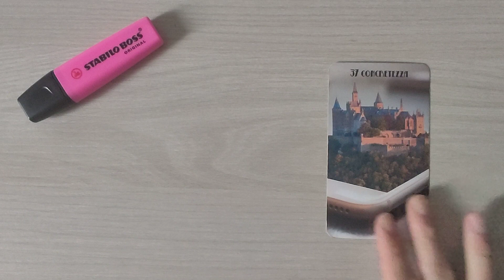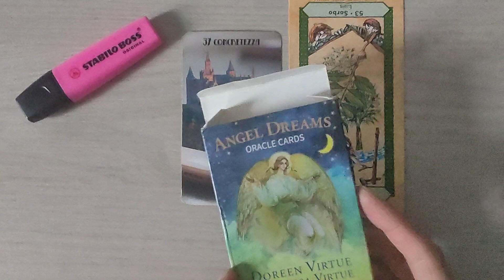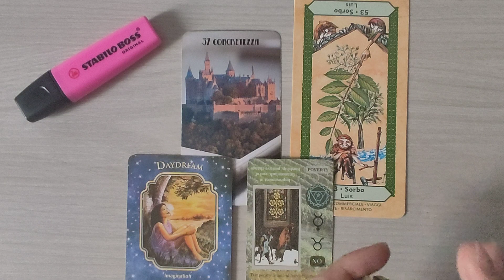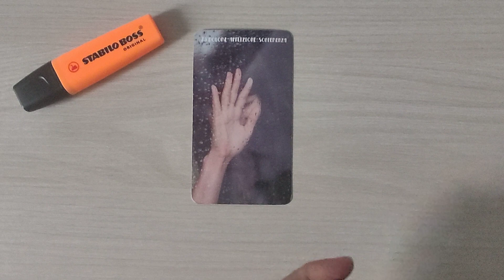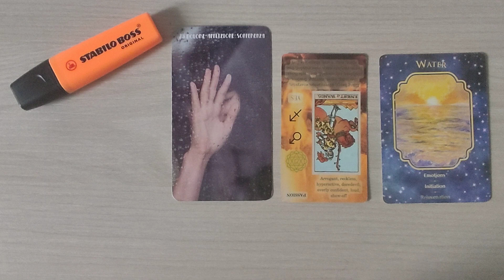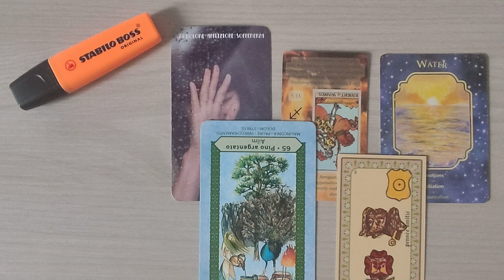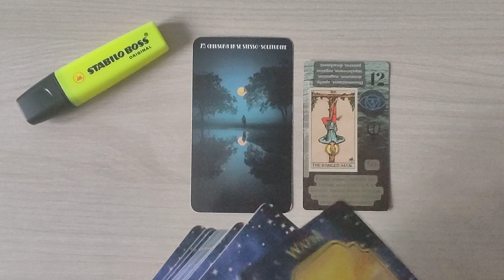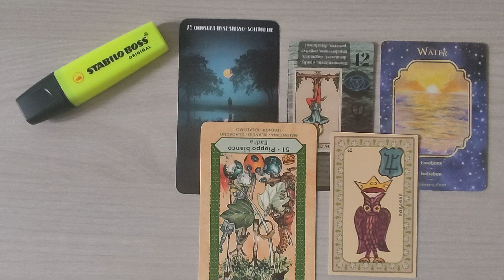COSA SUCCEDERÀ NELLA TUA VITA ? ✨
Ciao a tutti. In questo video interattivo scopriamo, grazie agli oracoli, che cosa potrà succedere nei prossimi tre mesi. Siete chiamati a fare la vostra scelta tra una di queste tre varianti:
01:55 VARIANTE 1 -  ROSA
11:38 VARIANTE 2 - ARANCIONE
20:24 VARIANTE 3 - GIALLO

SE VUOI DIVENTARE UN OPERATORE CERTIFICATO IN AROMATERAPIA VAI SUL SITO